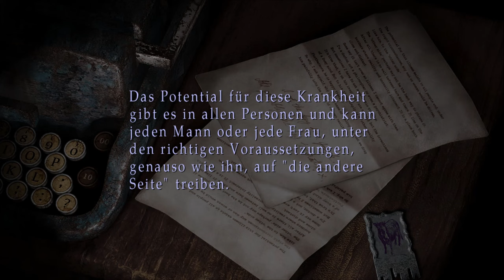Lets Play Silent Hill 2 - Deutsch - Part 11 - Auf zum Krankenhaus 🏥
Wir begegnen Eddie und dem Mädchen Laura in der Bowlingbahn wieder und machen uns auf den Weg in das Krankenhaus.